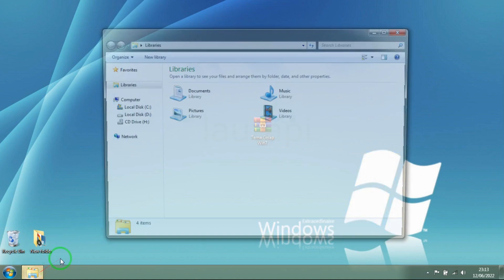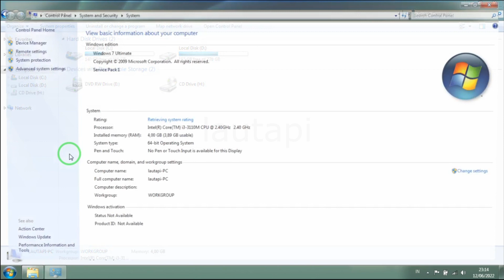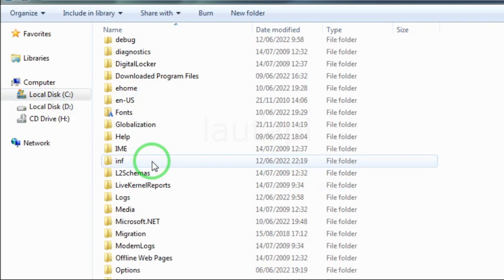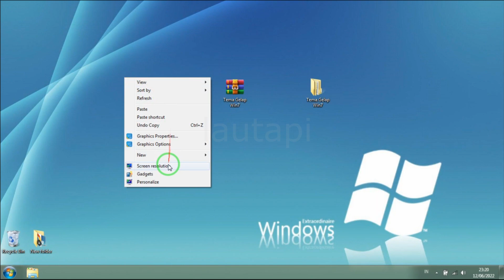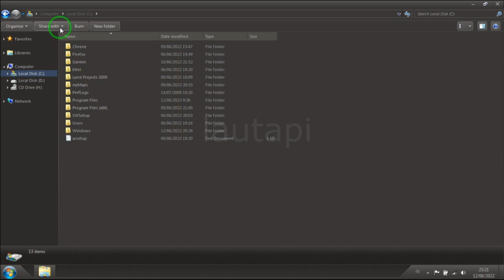Windows 7 Dark Mode / Tema Gelap Windows 7 | Tidak Banyak Instal Aplikasi dan Ringan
Selain video di atas ada juga cara lain untuk mengaktifkan tema gelap di windows 7
Untuk mengaktifkannya, klik ikon roda di menu Start, dan pilih Personalization, Colors, dan pilih Light atau Dark di bawah tab Choose your color. Alih-alih memakai warna gelap dan terang, kamu juga dapat mengatur modus ini secara terpisah baik berlaku untuk OS Windows saja atau aplikasi tertentu

Bagi yang membutuhkan file Tema Gelap Seperti di video silahkan download